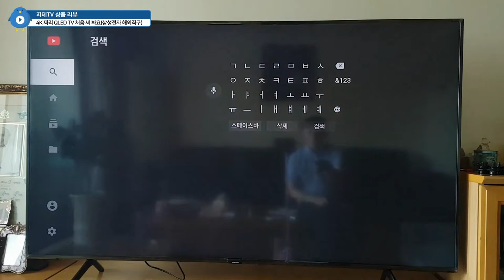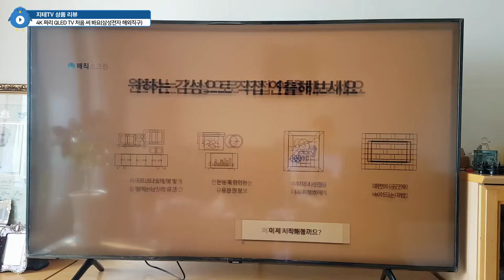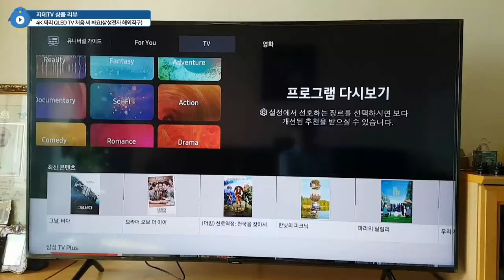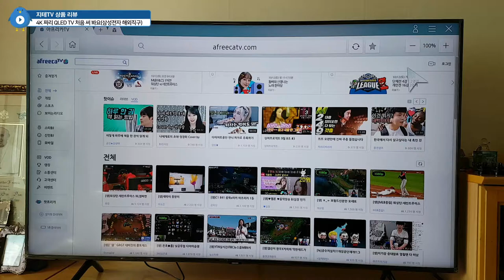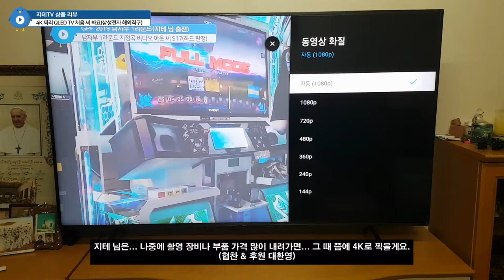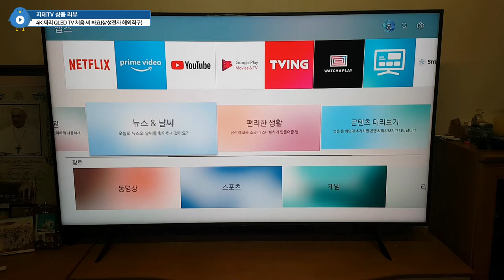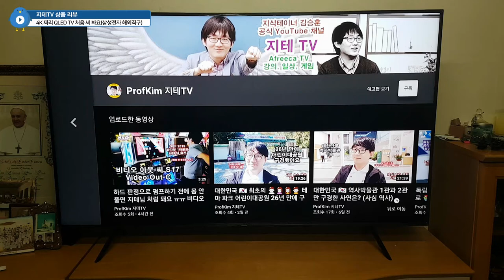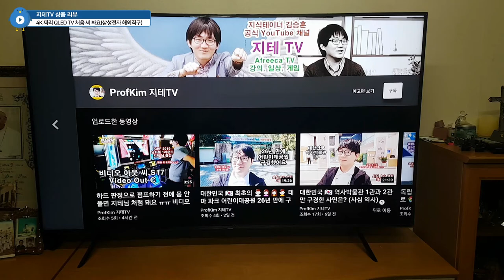10년 전에 샀던 📺 FHD 디지털 TV에서 🖥 4K QLED 스마트 TV로 바꿨는데... 뭔가가 또 필요하네요 ;; (삼성 QLED 스마트 TV)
이후 통신사에서 IPTV 셋탑박스를 따로 연결하여 쓰고 있어요.